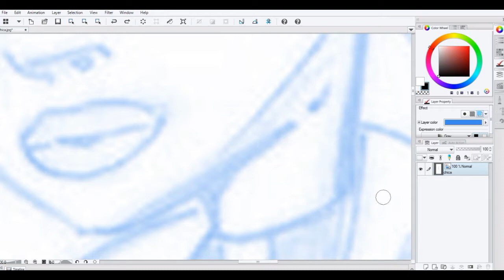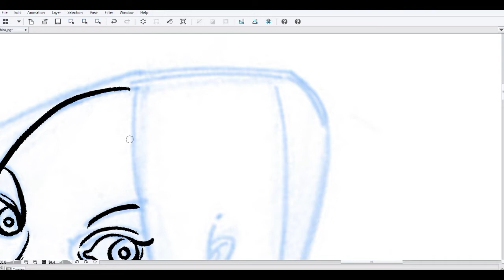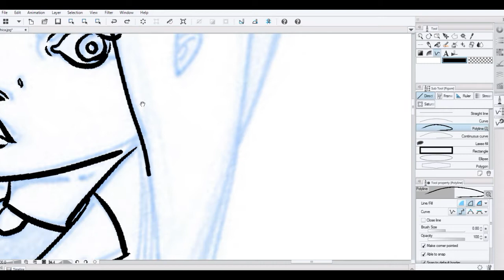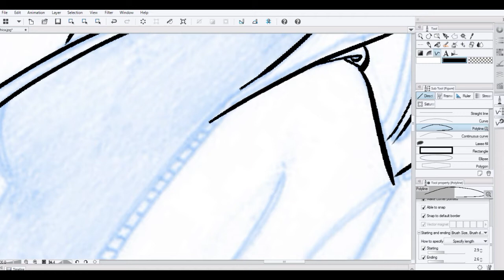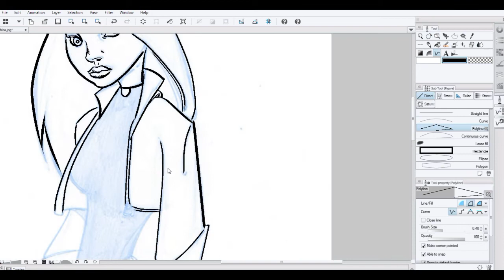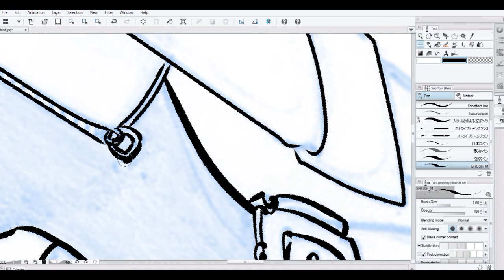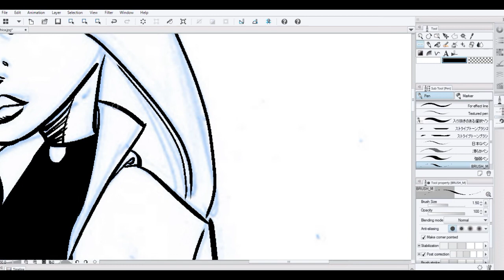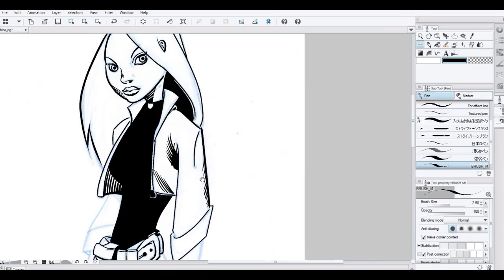Entintado en Clip studio paint,segunda parte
Entintado sobre capa de pixel,con la herramienta Pluma , Polyline y filtros.
Gracias!! y dame like si quieres suba mas videos :)